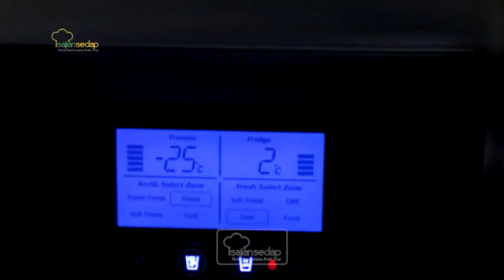DIJAMIN BAKALAN AWET BANGET, TIPS MENYIMPAN NASTAR ANTI JAMUR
Pernah jamuran saat menyimpan nastar, kita punya tips nastar anti jamuran, dikamin awet banget nih!

Produser Eksekutif: Intan Yusan Septiani
Penulis Resep: Indri, Resi, Qorin, Ruth
Penulis Naskah: Zahra
Peraga: Resi, Indri, Qorin, Ruth
Fotografer: Andrian, Osyad, Bram, Yudi
Videografer: Andrian, Osyad, Bram, Yudi
Video Editor: Andrian, Osyad, Bram, Yudi